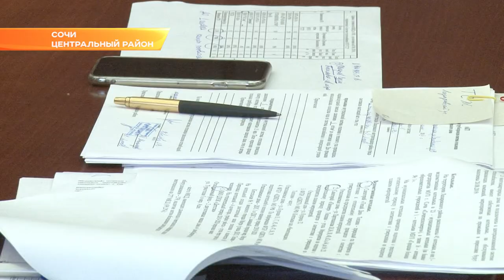В Сочи отзовут лицензии у недобросовестных управляющий компаний. Новости Сочи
Работу одной из таких обсудили сегодня на встрече главы города с общественными помощниками по вопросам ЖКХ. На балансе у этого домоуправления- 43 дома, и они рискуют быть не готовыми к зиме.